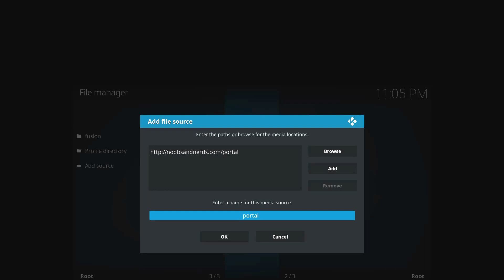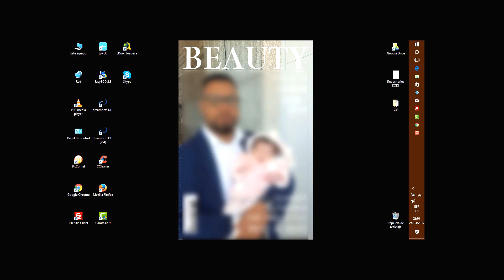Limpieza de archivos basura en KODI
Le presentamos un addon con diferentes herramientas para KODI, entre ella encontramos un limpiador para los archivos basura de KODI y asi acelerar nuestro centro multimedia.
El Community Portal